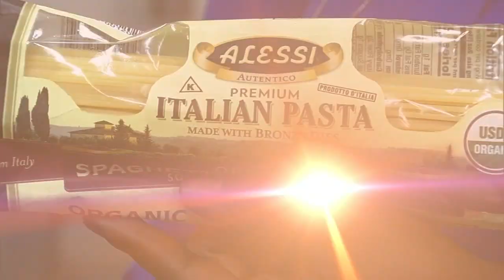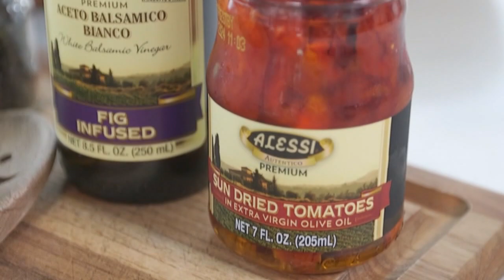How to make "Million Dollar Spaghetti"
This "Million Dollar Spaghetti" recipe is buzzing all over social media. Celebrity Chef Tawanna Devine showed how easy it is to make in 30 minutes. FULL STORY